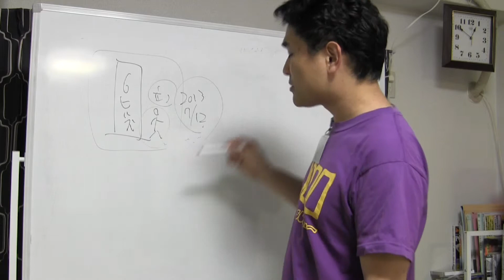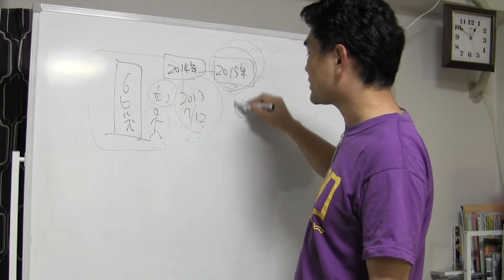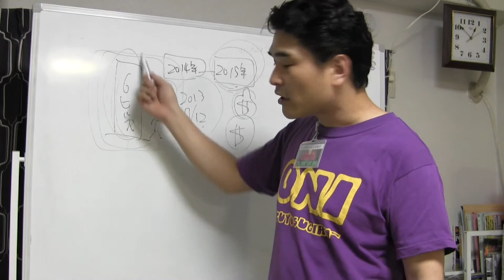ゼロへの決断